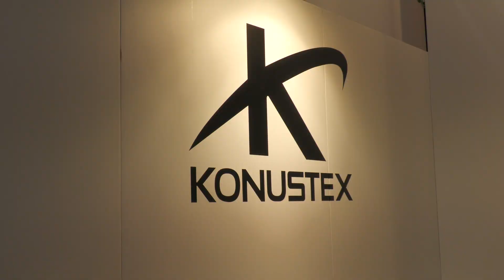KONUSTEX a IWA 2023